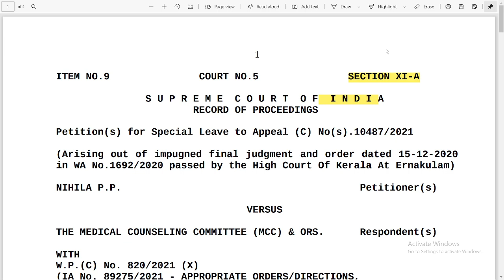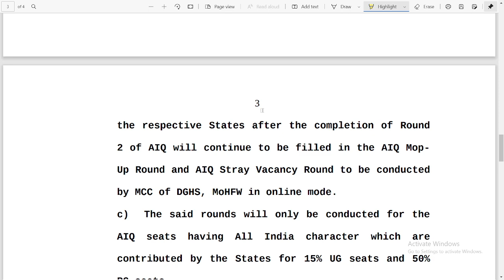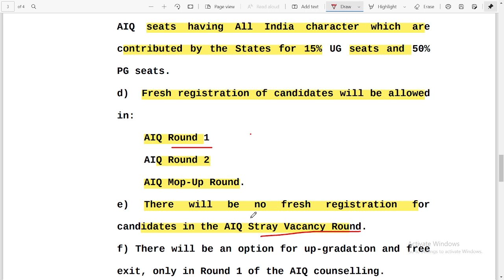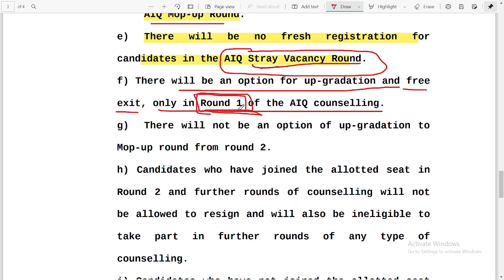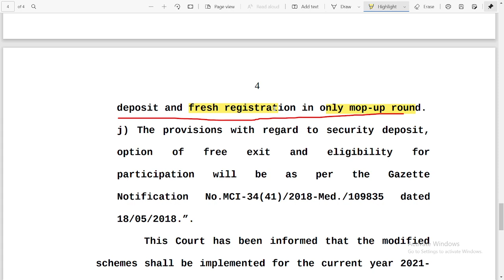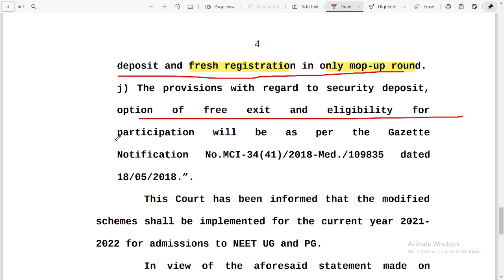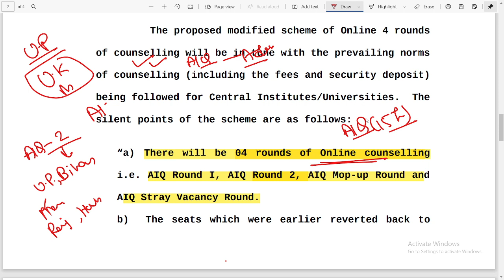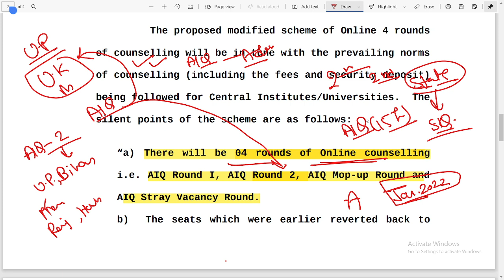NEET-UG 2021 Official New Counselling Guidelines || Rules Changed || सभी Students देख लें। 🔥🔥🔥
neet counselling 2021,neet counselling process,neet counselling process step by step 2021,neet counselling documents,neet counselling date,neet counselling date 2021,neet counselling process step by step,
neet counselling 2021 latest news,neet counselling assam,neet counselling allen,
neet counselling assam 2021,neet counselling aakash,neet counselling aman tilak,neet counselling ap,
neet counselling app,neet counselling aiq,
ap neet counselling 2021,ap neet counselling,
ap neet counselling process,ap neet counselling dates 2021,
ap neet counselling dates,
ap neet counselling process 2021,
3s a crowd neet counselling,